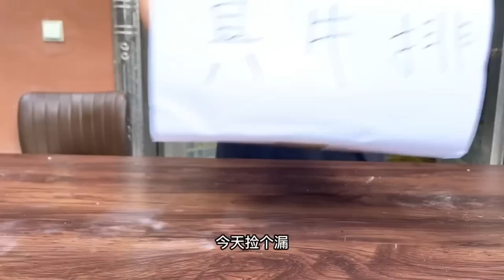【合集】100元系列合集，老夏买20块牛排用大铁板煎，水嫩多汁吃嗨了！【开心的老夏】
哈喽，大家好！
每天实现一个小梦想，吃货的梦想有点多。
老夏，一个来自河南的90后小伙，有妻有子有房有车，
欢迎和老夏一起，开心生活，做开心的吃货
这里是老夏的官方频道，其余都是盗版哦~
欢迎大家前来举报！
开心的老夏 牛排 煎牛排 "这个视频着重展示了美食的烹饪技巧，所有食材的来源都符合道德和法律标准，与虐待无关。"